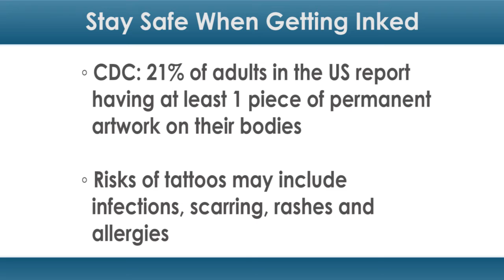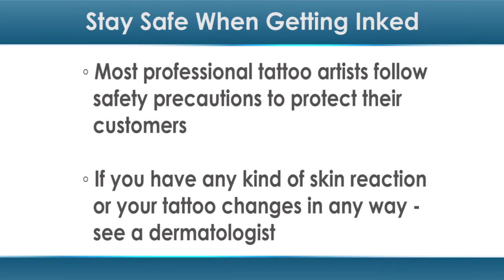Stay Safe When Getting Inked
Tattooing is an ancient practice that has been around for thousands of years. These days, 21 percent of adults in the US report having at least one piece of permanent artwork on their bodies, according to the Centers for Disease Control and Prevention (CDC).

But tattoos are not without their risks. These risks may include infections, scarring, rashes and allergies, as well as reactions during the medical test known as magnetic resonance imaging (MRI). MRI reactions are very rare, however.

Even temporary tattoos — which do not involve using a needle — can cause skin reactions.

In a traditional tattoo, a needle deposits colored ink into the skin. These designs may include a variety of ink colors, including black and white ink. In a permanent makeup tattoo, a needle deposits colored ink into the skin to mimic eyeliner, lip liner, eyebrow pencil or other cosmetics. In a henna tattoo, plant dye (henna or mehndi) is stained onto the skin. And in a temporary tattoo, a design on paper is stamped onto the skin with water. Henna tattoos may last up to three to four weeks, while temporary tattoos may last hours to days.

Coyle S. Connolly, DO, a clinical and cosmetic dermatologist and president of Connolly Dermatology, told dailyRx News that patients should be proactive in protecting themselves.

"[Gather] as much information about the tattooing process [as possible] before the actual procedure," Dr. Connolly said. "A simple, direct discussion with the tattoo artist regarding sterile technique and complications they have personally encountered is advised. Voice your concerns with the tattoo artist and establish a comfort level with their explanations."

Tattoo reactions are relatively uncommon, however. One study of 300 people in New York City found that 6 percent reported some type of skin reaction to a tattoo.

Infection is the most serious risk from tattooing, according to the Food and Drug Administration (FDA).

Dirty needles can pass infections, like hepatitis and HIV, from one person to another. However, it's very rare to contract one of these diseases in most tattoo parlors today.

Inks contaminated with bacteria may be another source of infection. Inks are not always manufactured under sterile conditions, and tattoo artists may not always keep these inks sterile when using them. If the tattoo artist doesn’t use sterile water to mix the ink, the water may also carry bacteria.

The skin can have a negative reaction to anything that is applied to it, including tattoo ink and temporary tattoo ink found on stickers or papers.

According to the FDA, allergic reactions to various ink pigments in both permanent and temporary tattoos are another possible complication. Granulomas — small knots or bumps which may form around material that the body perceives as foreign — can also develop if the body rejects the particles of tattoo pigment.

If you have any kind of skin reaction or your tattoo changes in any way, see a dermatologist.